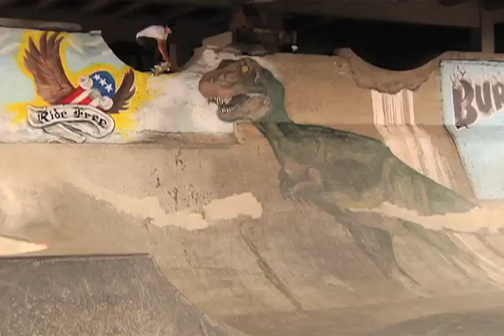bones video trailer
Wrecking shit

Sierra Fellers, Jake Duncombe, Chad Bartie, David Gravette, Adam Dyet, Truman Hooker, Ryan Decenzo, Taylor Bingaman, Jordan Hoffart and the rest of the bones team